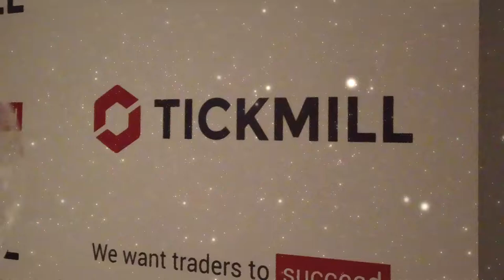Tickmill Changes Children’s Lives for The Better...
Tickmill takes great pleasure in announcing our partnership with the Cyprus ‘One Wish One Dream Association’ to bring some Christmas spirit to Children suffering with Cancer, Leukemia and other blood diseases.